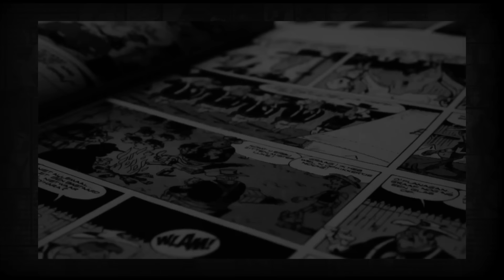Talking with Dave Dorman, legendary comic and cover artist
An interview with legendary comic artist Dave Dorman, who has illustrated many of the most memorable moments from Star Wars, let alone from the worlds of G.I.Joe, Batman, Indiana Jones, Alien and many more.